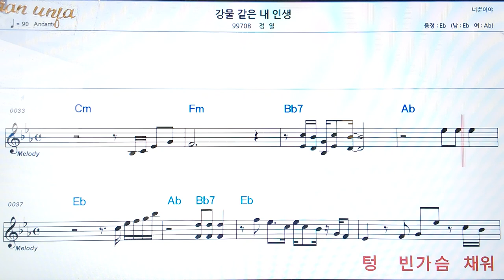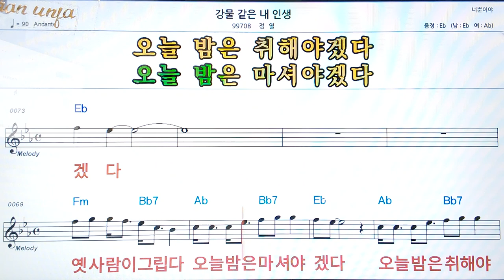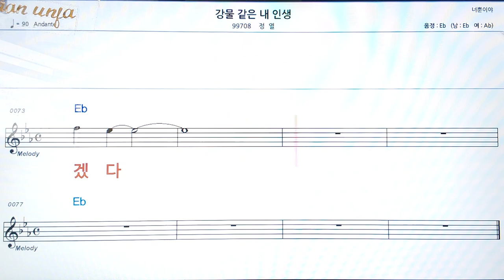강물같은 내 인생/정열👍악보, 코드,가사,Karaoke*가라오케 반주